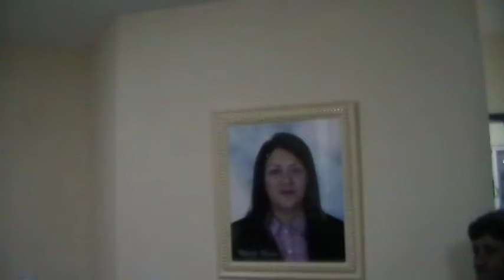Inauguração do Centro de Educação Infantil Marelede Oliveira